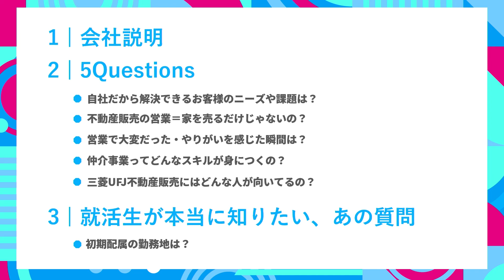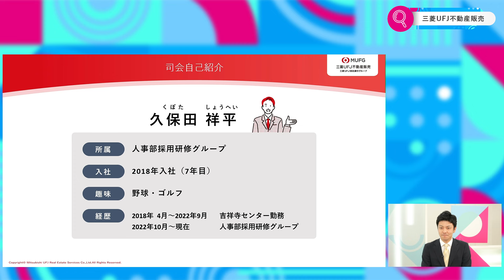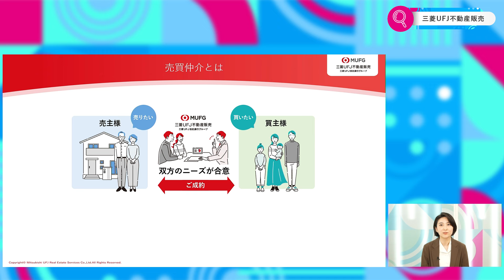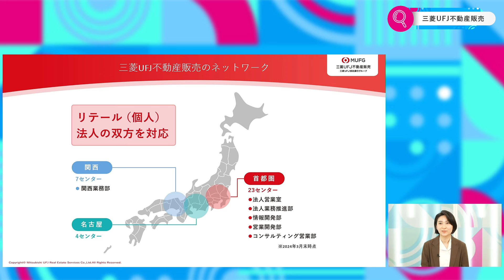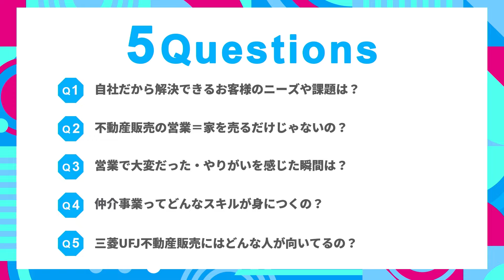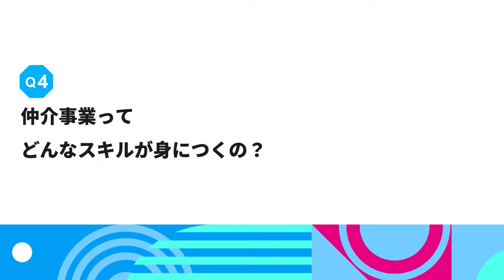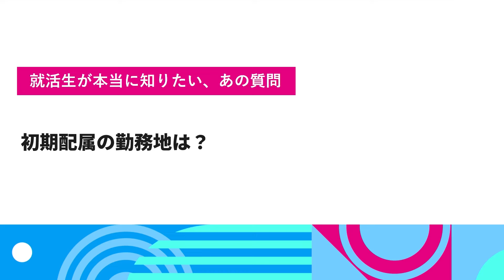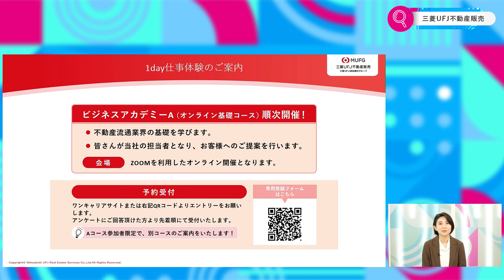【26卒向け】三菱UFJ不動産販売｜ワンキャリ企業説明会｜仲介事業ってどんなスキルが身につくの？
5/20に放送の三菱UFJ不動産販売様のワンキャリ企業説明会動画です。

00:00 オープニング〜企業説明
08:46 Q1.自社だから解決できるお客様のニーズや課題は？
11:46 Q2.不動産販売の営業＝家を売るだけじゃないの？
17:57 Q3.営業で大変だった・やりがいを感じた瞬間は？
22:18 Q4.仲介事業ってどんなスキルが身につくの？
27:42 Q5三菱UFJ不動産販売にはどんな人が向いてるの？
32:48 学生QA.初期配属の勤務地は？
34:08 三菱UFJ不動産販売からの告知
▼出演者経歴（経歴は撮影当時のもの）
久保田祥平 人事部採用研修グループ
入社7年目、吉祥寺センターで5年営業を経験したのち現職

平井桜 人事部採用研修グループ
入社6年目、新宿第1センターで2年、大泉センターで2年営業を経験し現職